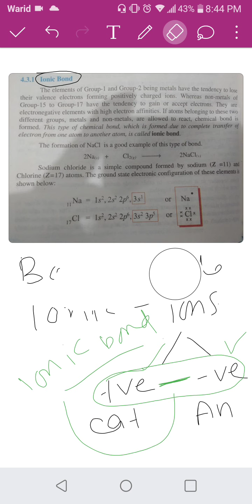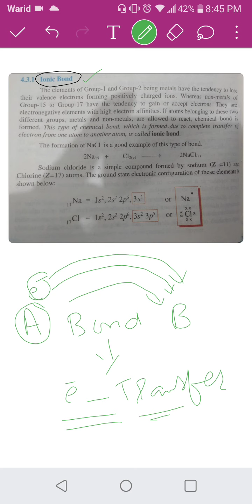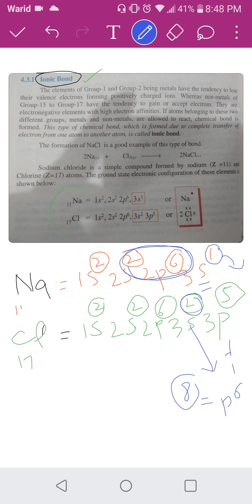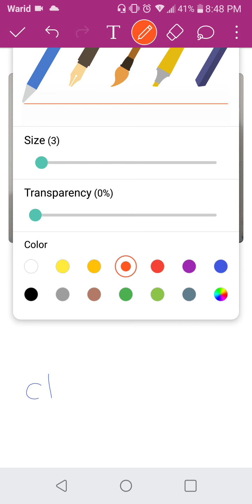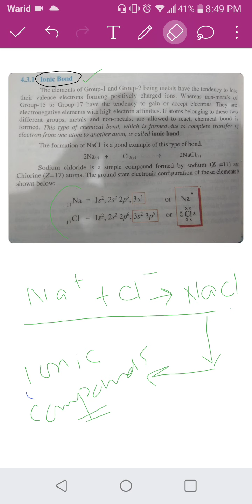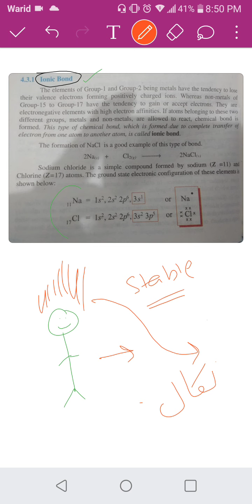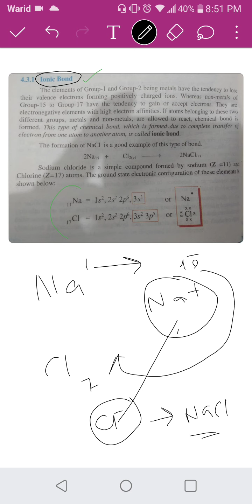Chemistry 9th | ch 4 | Ionic bond